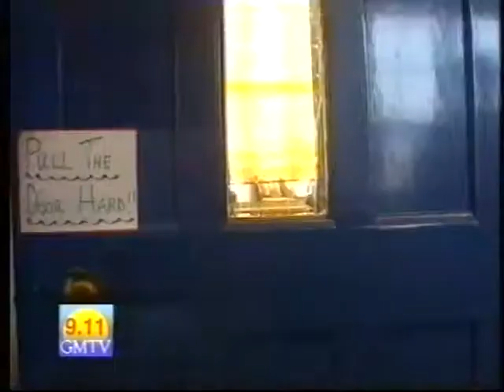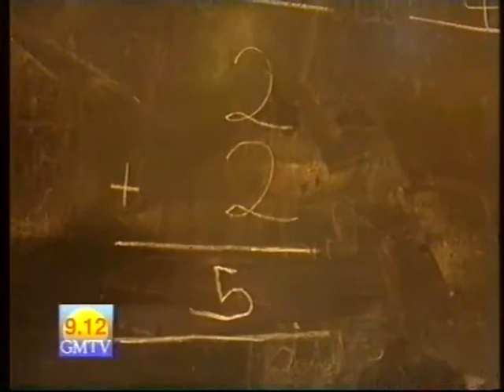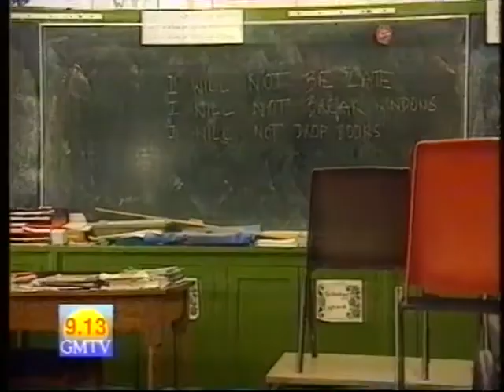GMTV Halfterm Nightmares with Mr M (during Power Rangers 1996)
A school segment with kids from a class with Mr. M on GMTV during Power Rangers in 1996.